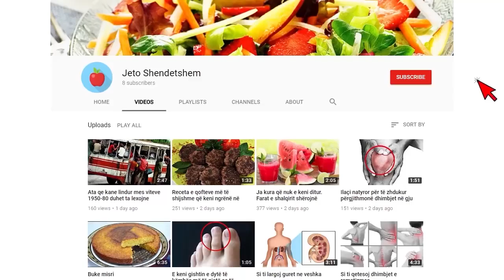Keto jane shenjat qe tregojne se e keni kaluar koronavirusin dhe jeni imun ndaj tij